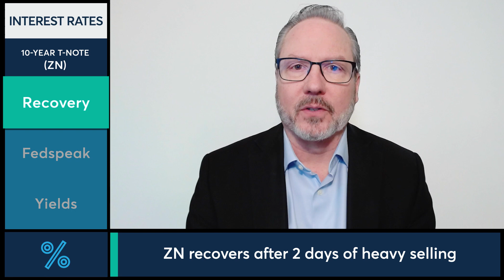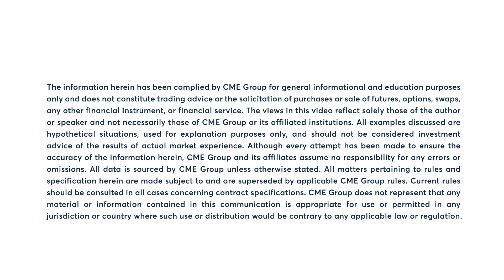Treasuries recover after 2 days of heavy selling, 2/6/24